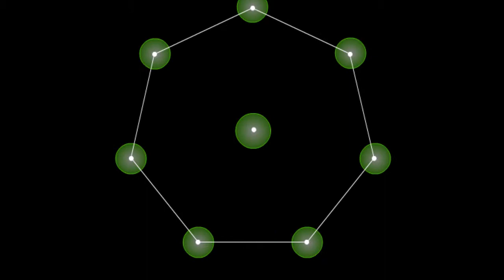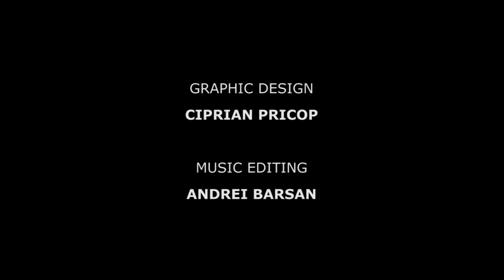02.Cristian Ungureanu, Gabriel Ciobanu, Viorel Munteanu- THE MUSIC OF SEVEN (2x speed)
Resonance structure of number Seven